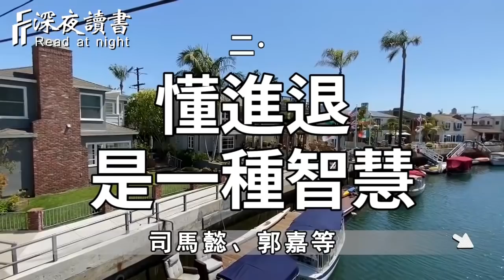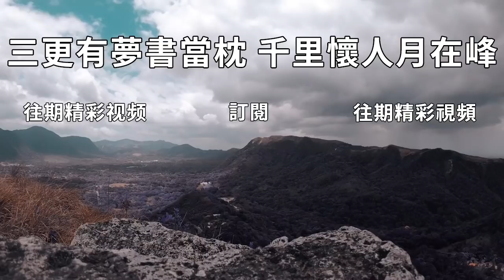所謂的掌局者，往往就是人際高手！心中有數，方知深淺【深夜讀書】